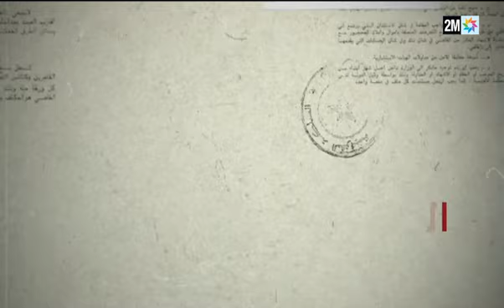رمضان2019 : الزعيمة - الحلقة 26